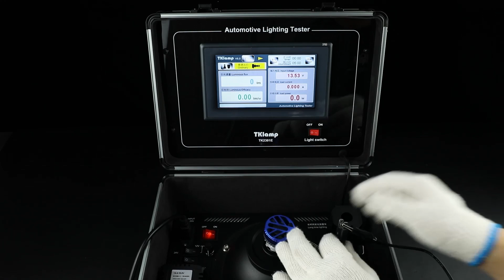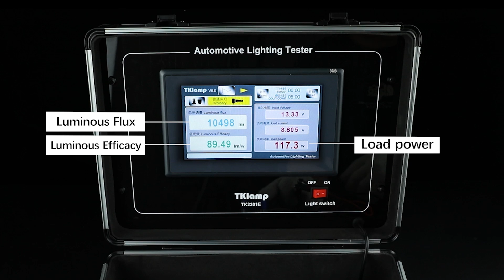🔥🔥𝐏𝐋𝟏𝟎𝟎 𝐇𝐨𝐭 𝐥𝐢𝐬𝐭𝐢𝐧𝐠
Sorry to keep you waiting. 🤩𝐻𝑖𝑔ℎ 𝑝𝑜𝑤𝑒𝑟 𝑛𝑒𝑤 𝑝𝑟𝑜𝑑𝑢𝑐𝑡 𝑃𝐿100 𝑑𝑒𝑏𝑢𝑡, 𝑐𝑜𝑚𝑒 𝑡𝑜 𝑠𝑒𝑒 𝑤ℎ𝑎𝑡 𝑎𝑑𝑣𝑎𝑛𝑡𝑎𝑔𝑒𝑠 𝑖𝑡 ℎ𝑎𝑠!👁️👁️